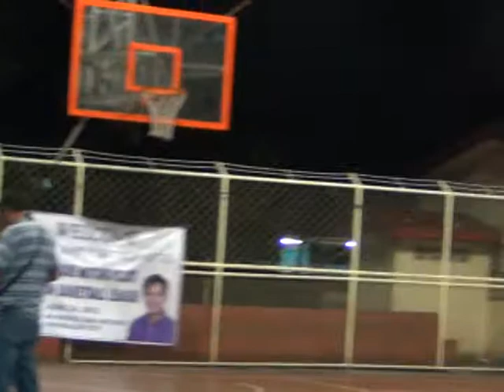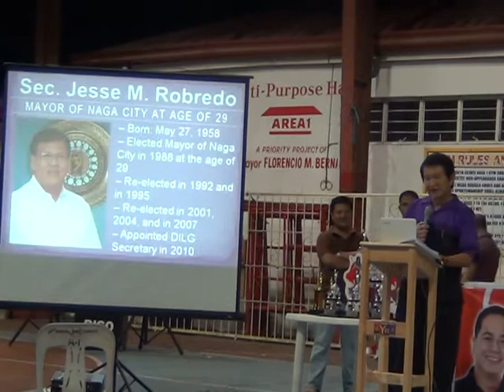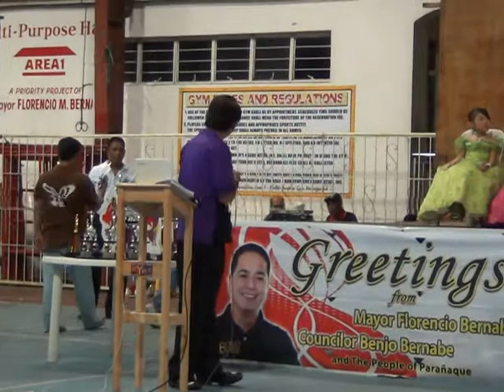Roilo Golez, Paranaque Motorcyclists Federation, 5 August 2012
Here's Cong. Roilo Golez during the coronation night of the Paranaque Motorcyclists Federation, Area 1, Fourth Estate, Barangay San Antonio, Paranaque. His principal message: His message: Benjo at 37 years old belongs to the breed of very successful young, dynamic, modern leaders of Metro Manila and adjacent provinces like Mayor Ben  Hur Abalos of Mandaluyong (Mayor at 35), Mayor Freddie Tinga of Taguig (Mayor at 36), Mayor Aldrin San Pedro of Muntinlupa (Mayor at 33), Mayor Bobby Eusebio of Pasig (Mayor at 39), Mayor Sherwin Gatchalian of Valenzuela (Mayor at 30), Mayor JunJun Binay of Makati (Mayor at 32), Mayor Lani Cayetano of Taguig (Mayor at 28) and Mayor Antonio Villegas of Manila (Mayor at 34), Mayor of Naga and now DILG Secretary Jesse Robredo (Mayor at 28), Governo David Suarez of Quezon (Governor at 33) and Mayor of Pagsanjan at now Laguna Governor ER Ejercito (Mayor at 36). This is now the trend and a major reason for this is because the Philippines has a very young population with an average age of 22.7 years old.